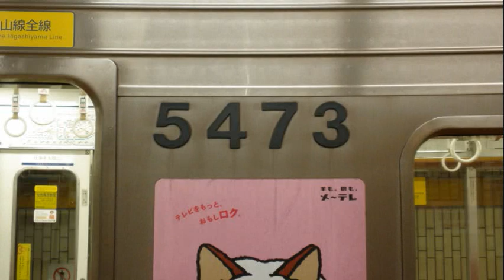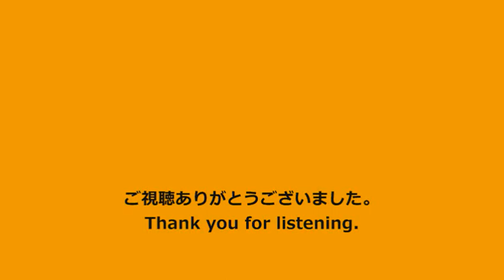東山線【5050形ソフト未変更車 走行音】藤が丘→高畑 (2014.2.4)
※冒頭の音量にご注意ください。
東山線　高畑行です。全区間収録しています。ソフト未変更車も少なくなってきましたね...。

【お願い】低評価をされる際は、必ず低評価の理由をコメント欄に記載してください。